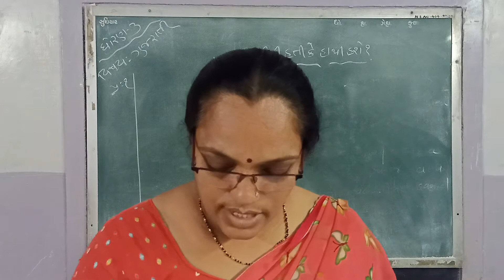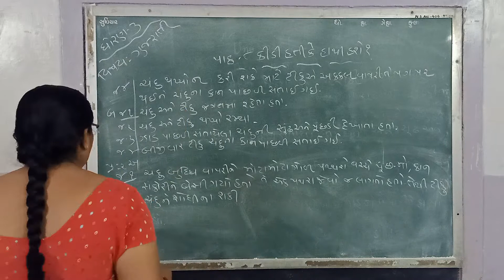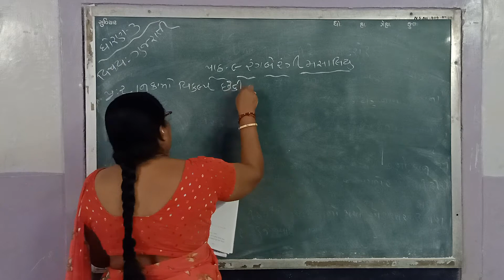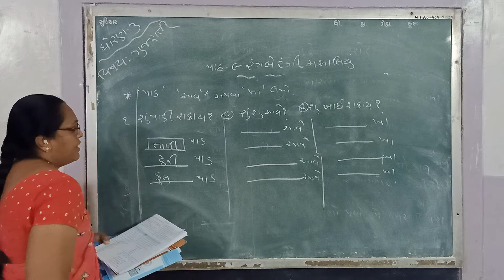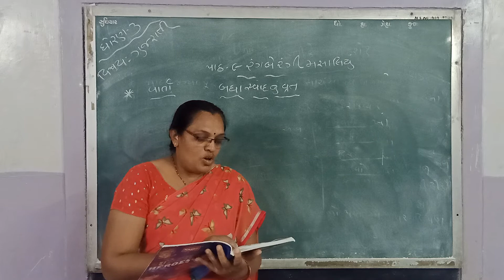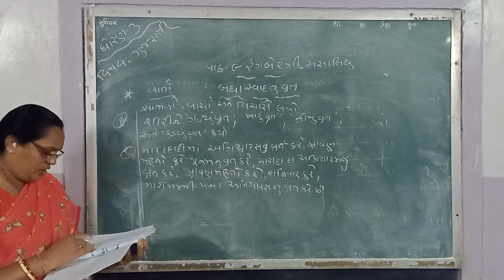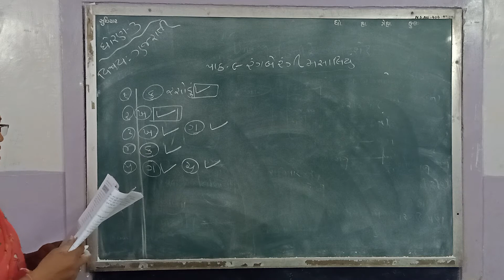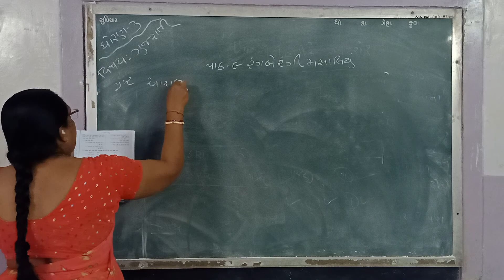ધોરણ - ૩ ગુજરાતી કીડી હતી કે હાથી હશે?